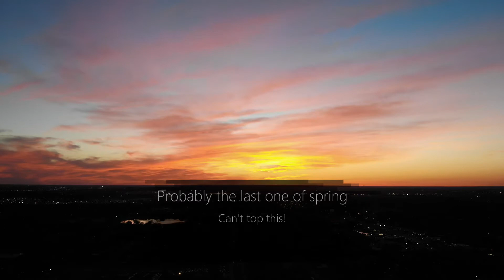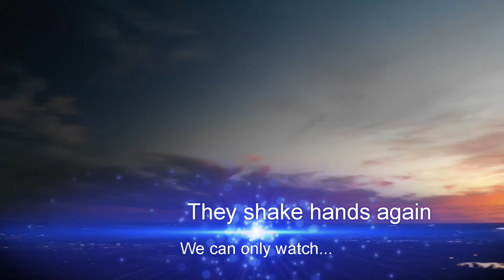Mavic Air West Texas sunset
Probably the last one. Focusing elsewhere now. Distance is the new adventure!